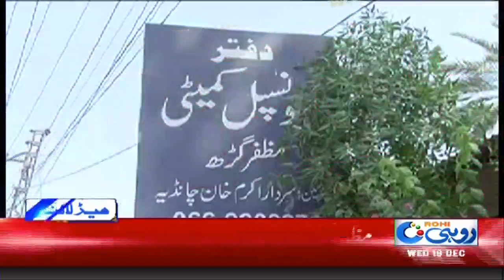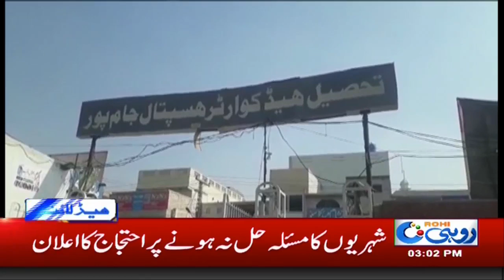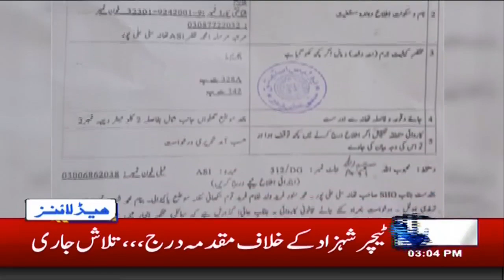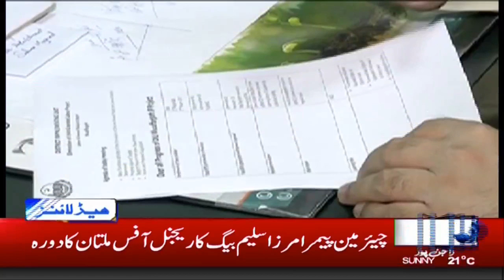News Headlines | 3:00 PM | 19 Dec 2018 | Rohi